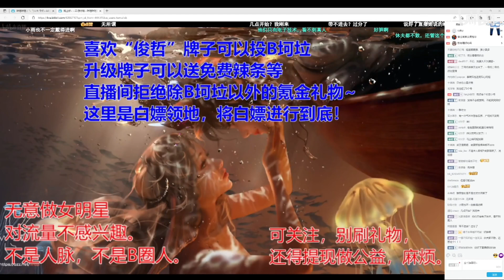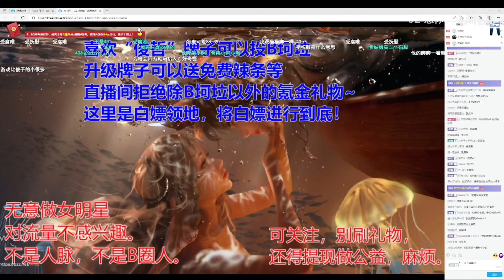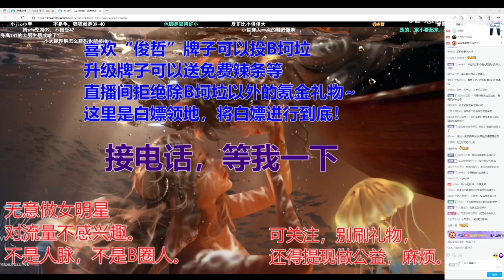直播回放 6月13日 上